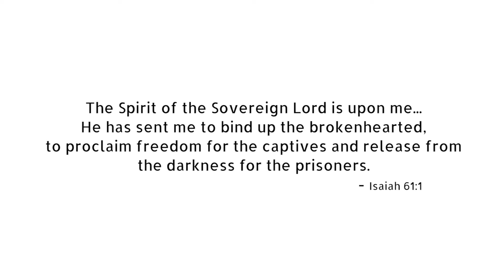Restore Innocence - Hope